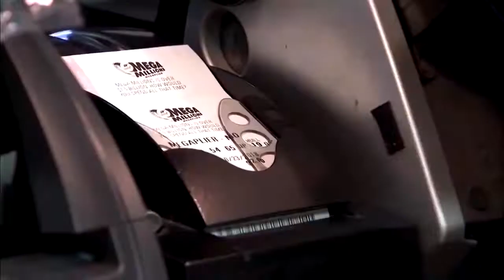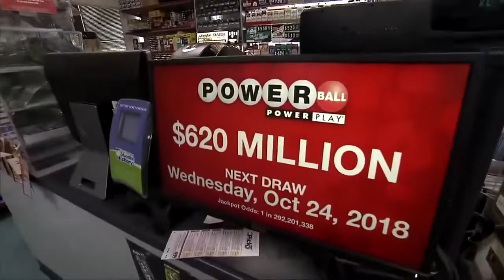South Carolina town in spotlight for Mega Millions winner